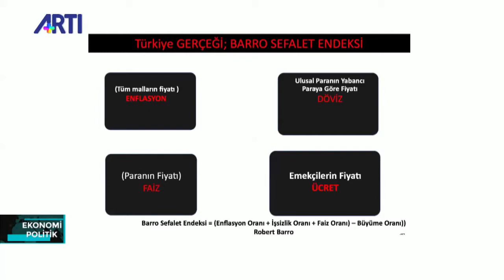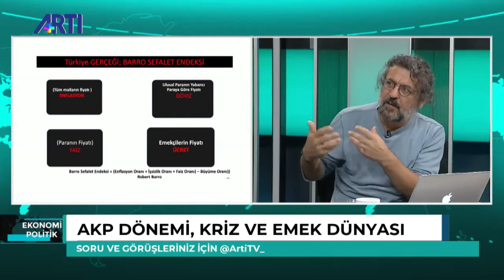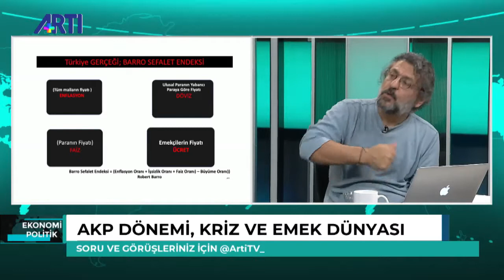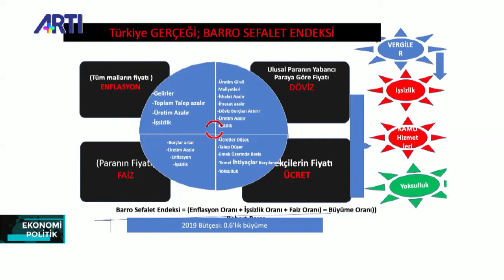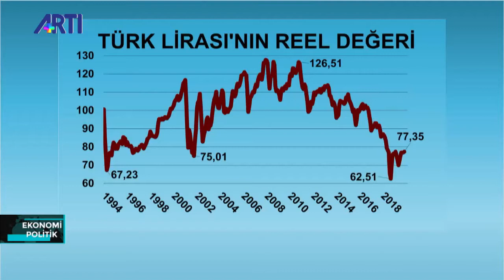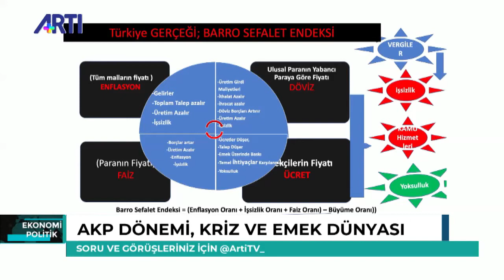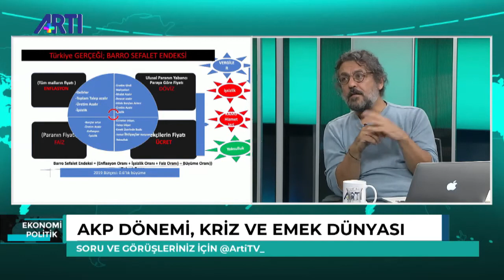Ekonomik Göstergeler ve Bağlantıları Üzerinden Türkiye (Mehmet Filoğlu- Ekonomi Politik)Fuat Ercan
Mehmet Filoğlu'nun Programı'nda kapitalist işleyişin temel göstergesi olan fiyatları (metaların, emeğin, paranın, yabancı paranın) fiyatlar arası içsel bağlantılı göstermeye çalıştık. Bu göstergelerden hareketle son dönem Türkiye ekonomisini Barro Sefalet endeksi üzerinden değerlendirdik.